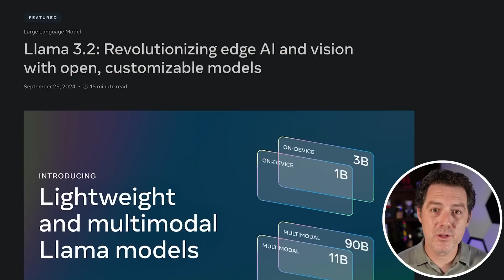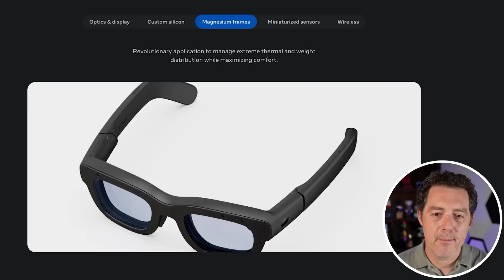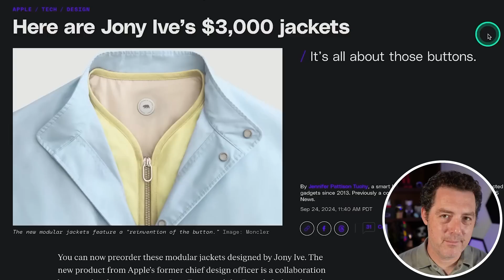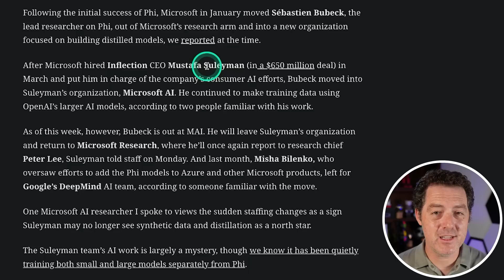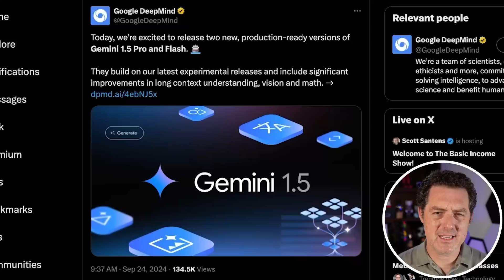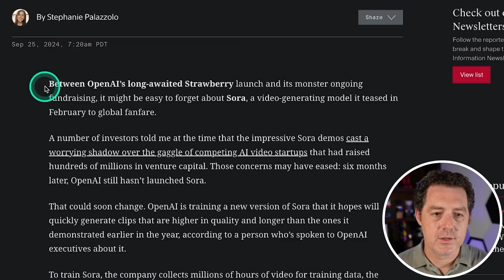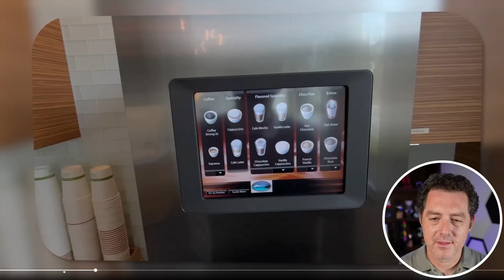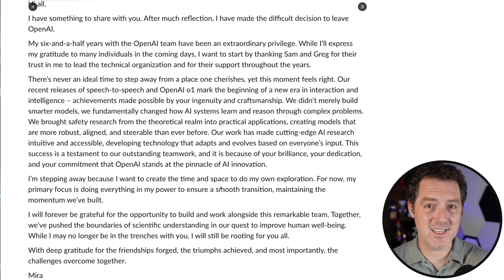AI News: ChatGPT "Her", Llama 3.2, Meta's New AR Glasses, and more OpenAI Departures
Here's all the AI news you missed over the last few days!